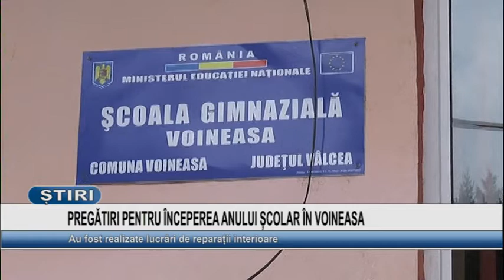PREGATIRI PENTRU INCEPEREA ANULUI SCOLAR IN VOINEASA